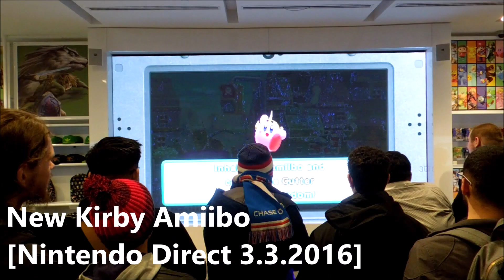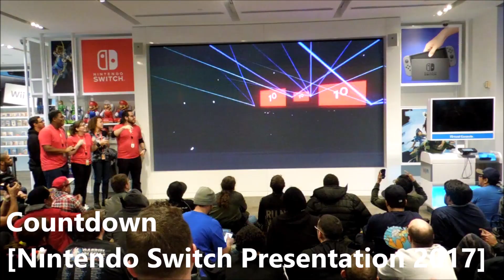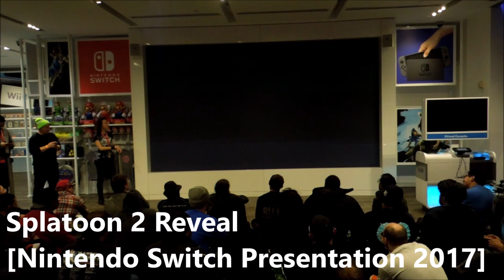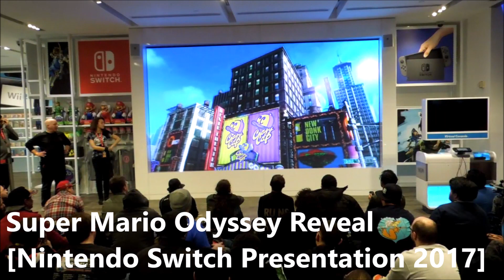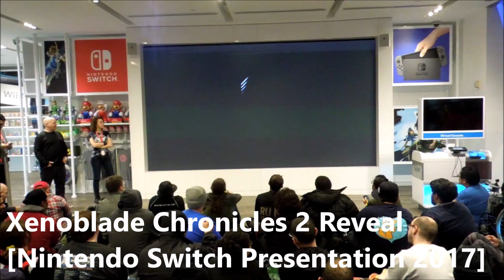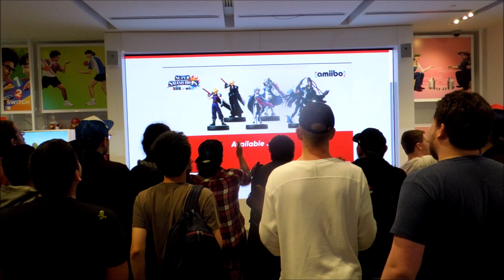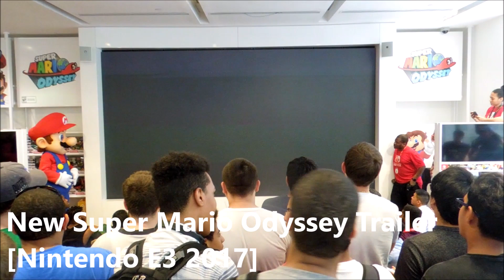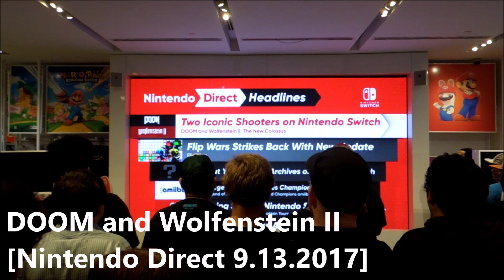Best of 2016-2017 Live Reactions at Nintendo NY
It's a new year, so here's a new compilation showcasing the best reactions at Nintendo NY during 2016 and 2017. Let's hope events return some time this year so we can experience these moments again.